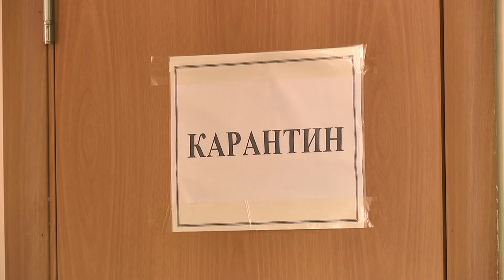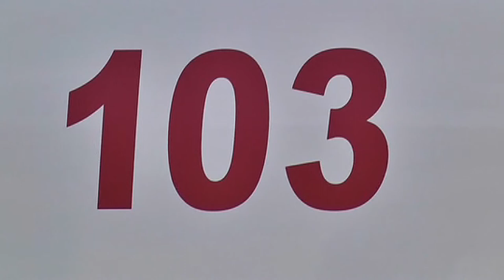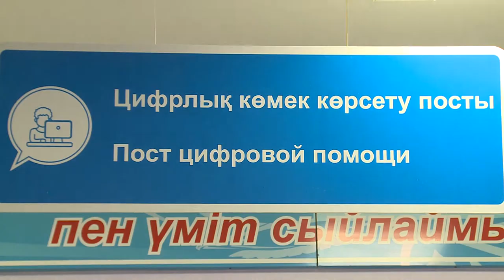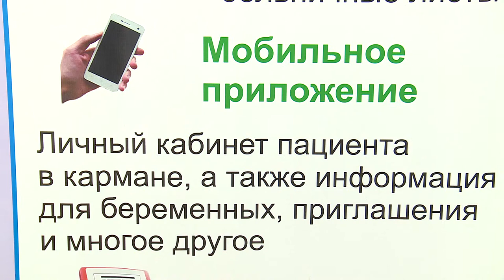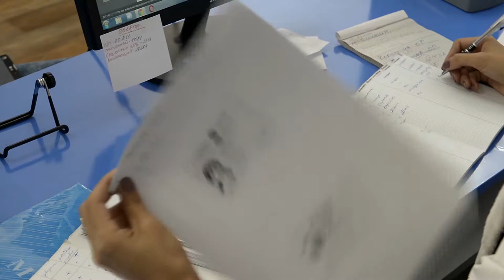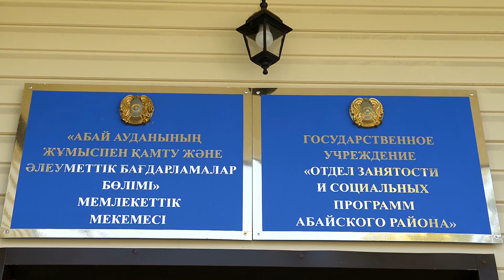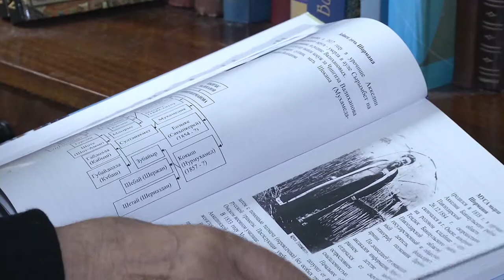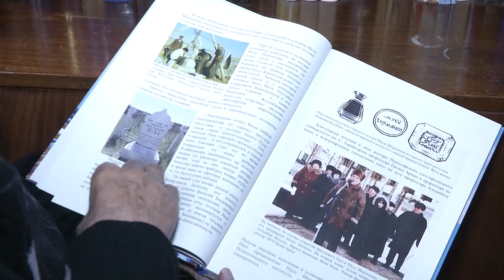14/09/2018 - Новости канала Первый Карагандинский